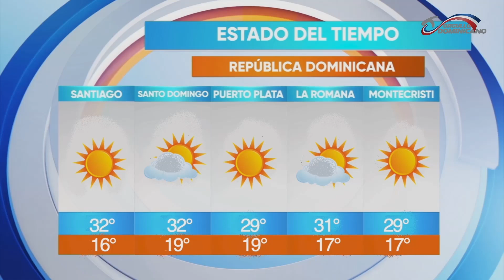Kendall Jenner asiste a concierto de Bad Bunny